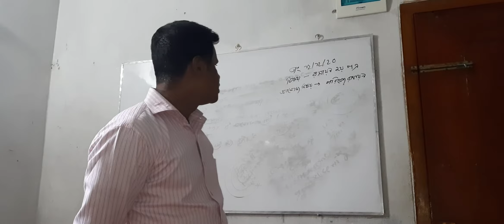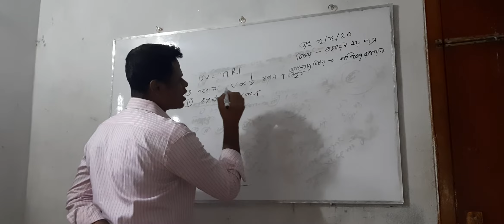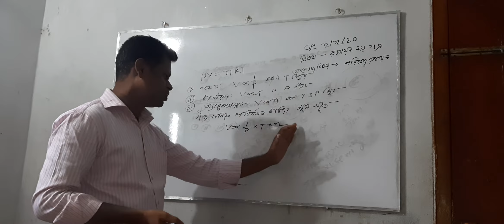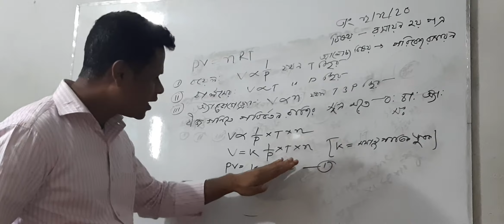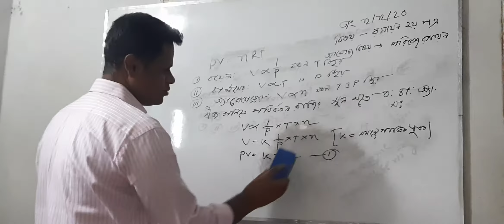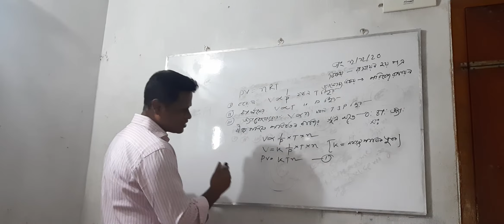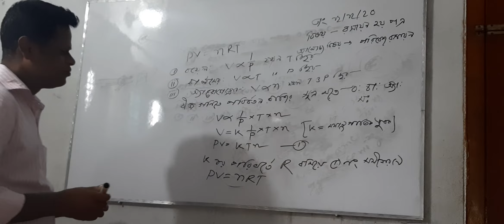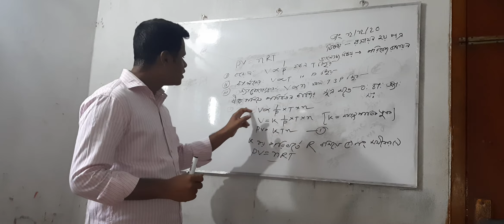রসায়ন ২য় পত্র/ একাদশ ও দ্বাদশ / পরিবেশ রসায়ন।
ননীগোপাল মন্ডল / সহকারী অধ্যাপক, রসায়ন /
ঝাউডাঙ্গা কলেজ, সাতক্ষীরা।